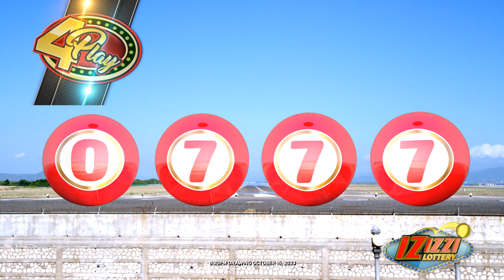IZIZZI Lottery Long 8_20pm 10/16/2023